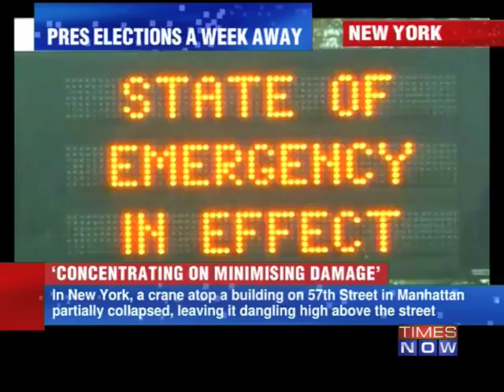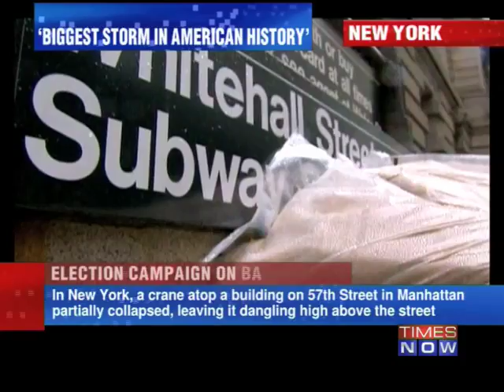Obama dismisses election concern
Eight days before election day, Hurricane Sandy has forced both President Barack Obama and his Republican challenger, Mitt Romney, to alter or cancel planned campaign events. Obama returned to Washington on Monday (October 29) from Florida and went directly to a White House Situation Room briefing on the storm. Download the Times Now India's Election HQ app and get all the election info at one go. Social Media Links